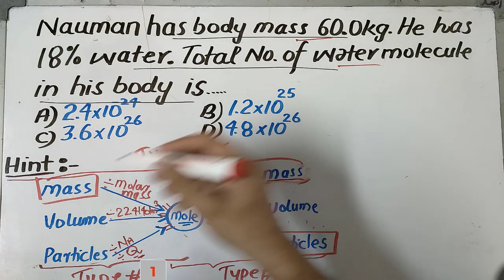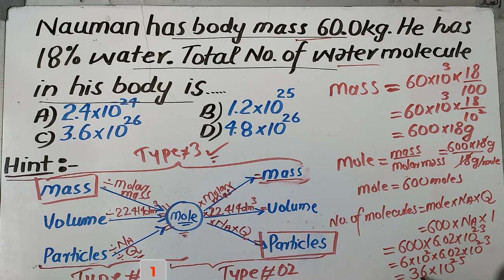Nauman has body mass 60 kg. He has 18% water. Total No. Of Molecules in his body | MACAT MCQs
Hi Students!
In this lecture, we'll discuss another MDACT MCQs, Nauman has body mass 60 kg He has 18% water. Total No. Of Molecules in his body.
This question is most important for mdcat, mdcat test & nums mdcat. Watch this lecture carefully because it can help you for mdcat mcqs, mdcat mcqs online test, mcat mcqs, chemistry mdcat mcqs OR mdcat chemistry mcqs.
There are many websites where mcqs for mdcat, mdcat preparation mcqs,  & mdcat mcqs with answers are availabe. But upload mcqs mdcat entry test preparation, and prove them technically and give you tips for mdcat test mcqs.
Queries Related To This Lecture Are:-
1. mcat chemistry mcqs
2. mcqs for mdcat preparation
3. nums chemistry mcqs
4. mdcat preparation
5. nmdcat
6. mcq's for mdcat
7. mdcat 2023
8. pmdc mdcat
9.mdcat tips
10. nmdcat mcqs